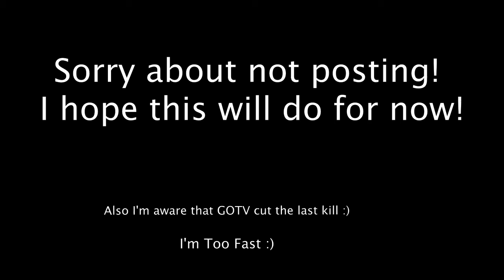CS:GO 1v5 Clutch: "I swear if we lose "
Yea not the best 1v5 and technically wasn't, but still good enough tho.